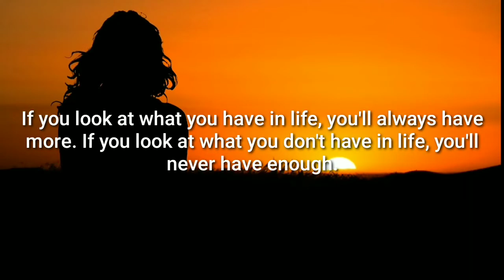Better known quotes in youth not to regret in old age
Description We give new life to the famous words spoken through the centuries.  Let our channel be an inexhaustible source of wisdom, which you can revisit at any time.